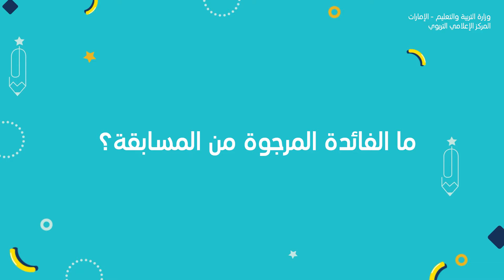Inspiring Experiences - Teacher Bakr al Maliki | خبرات ملهمة - المعلم بكر المالكي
"تحدي الكتابة" مسابقة افتراضية تحفّز إبداعات الطلبة للارتقاء بمهاراتهم وتحسين قدراتهم في مجال الكتابة الإبداعية...الأستاذ بكر المالكي أحد المشرفين في

Follow Education Media Centre by visiting the links